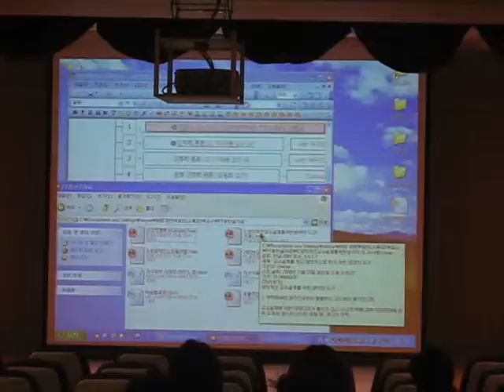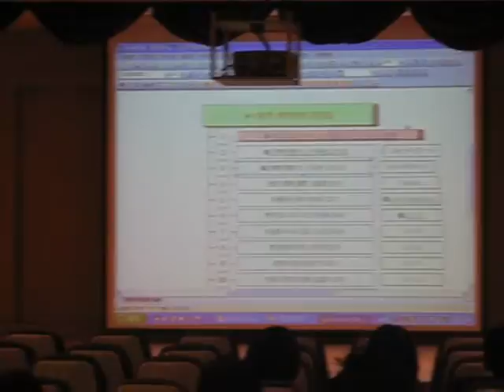2008.4 한양여대 교수세미나 3